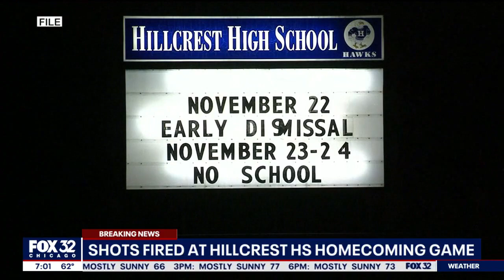Shots fired at Hillcrest High School Homecoming game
Country Club Hills police are investigating a shooting at Hillcrest High School following the Homecoming football game Friday night. One male was hospitalized with life-threatening injuries. Police did not say whether the victim was a student or not.